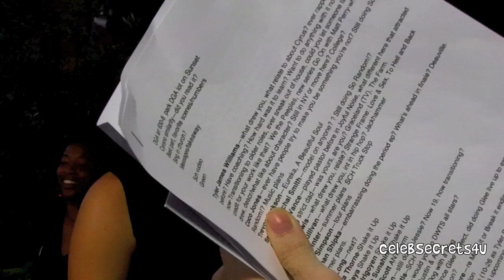Get to Know "Teen Beach Musical's" MAIA MITCHELL & JORDAN FISHER!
CelebSecrets4U chats with Maia Mitchell & Jordan Fisher at Disney Channel's "Let It Shine" Premiere in Los Angeles, CA.